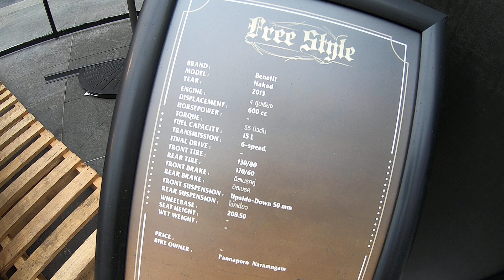นี่คือ Benelli tnt 600 ที่แต่งโหดสุดในประเทศไทย